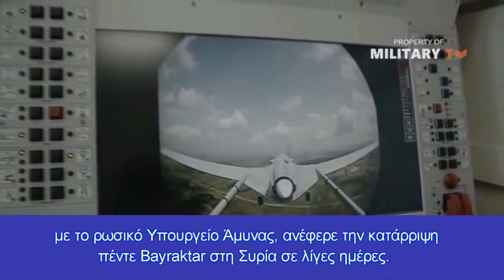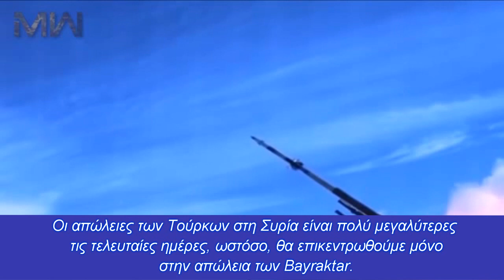Ρώσοι σε Τουρκία ''Σας καταρρίψαμε πέντε Bayraktar στη Συρία''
Οργή στη Μόσχα για Πολωνία-Τουρκία
Οργή επικρατεί στη Μόσχα για την Τουρκία, καθώς μετά την Ουκρανία, άλλος ένας εχθρός της Ρωσίας, η Πολωνία, θα αποκτήσει τα Bayraktar.

Όπως ανέφερε χθες πρώτο το Πενταπόσταγμα, η Πολωνία θα αγοράσει 24 Bayraktar TB2 από την Τουρκία, γεγονός που την καθιστά την πρώτη χώρα μέλος του ΝΑΤΟ που αποκτά αυτά τα μη επανδρωμένα, οπλισμένα αεροσκάφη (UAV). Μιλώντας στο δημόσιο ραδιόφωνο, ο Πολωνός υπουργός Άμυνας Μάριους Μπλάζακ είπε ότι τα Bayraktar TB2, τα πρώτα εκ των οποίων πρόκειται να παραδοθούν τον επόμενο χρόνο, θα είναι εξοπλισμένα με αντιαρματικά βλήματα. Η Βαρσοβία θα αγοράσει επίσης ένα «πακέτο» επιμελητειακής υποστήριξης και εκπαίδευσης.

 Η απάντηση των Ρώσων

Οι Ρώσοι άμεσα στέλνουν μήνυμα στη Τουρκία για αυτή τους την κίνηση, καθώς το Aviapro, το ΜΜΕ που έχει στενές σχέσεις με το ρωσικό Υπουργείο Άμυνας, ανέφερε την κατάρριψη πέντε Bayraktar στη Συρία σε λίγες ημέρες.

Τι αναφέρει το δηοσίευμα:

''Το ρωσικό σύστημα "Pantsir-S" κατέρριψε τουλάχιστον 5 τουρκικά αεροσκάφη Bayraktar στη Συρία. Οι απώλειες των Τούρκων στη Συρία είναι πολύ μεγαλύτερες τις τελευταίες ημέρες, ωστόσο, θα επικεντρωθούμε μόνο στην απώλεια των Bayraktar.

Σύμφωνα με πληροφορίες, η Τουρκία χρησιμοποίησε Bayraktar TB2 και ANKA-S στη Συρία, τα οποία επιτέθηκαν στις θέσεις τoυ Συριακού Στρατού. Αμέσως ενεργοποιήθηκαν τα Pantsir-S, τα οποία κατέρριψαν τα τουρκικά UAV'', αναφέρει το ρωσικό δημοσίευμα.

Το Bayraktar είναι αρκετά ευάλωτο απέναντι στα συστήματα αεροπορικής άμυνας της Ρωσίας, λόγω της χαμηλής ταχύτητάς του και της περιορισμένης ευελιξίας του και είναι πολύ εύκολο να το καταρριφθεί από Pantsir ή Buk-M2.

To θέμα όμως είναι ότι η χώρα μας πρέπει όχι μόνο να κινηθεί στην κατασκευή δικών της drone, αλλά να αγοράσει και τα λεγόμενα ''έξυπνα'' όπλα, τα οποία θα ''τυφλώνουν'' τα Bayraktar.